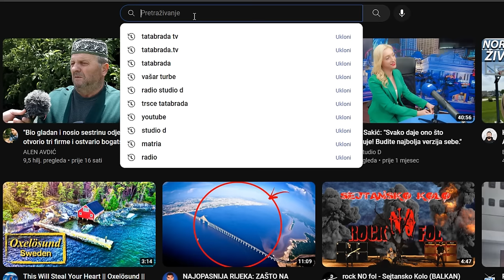MUŽ! - Da sam ga KOME DALA, vratili bi mi ga SA KAPAROM!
ĆEHAJE B.B,
Srebrenik 75350